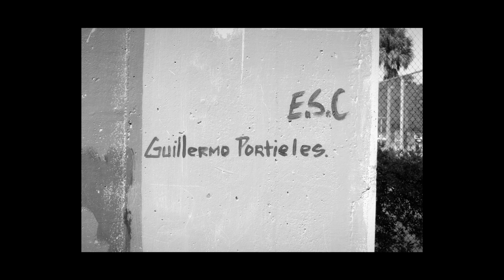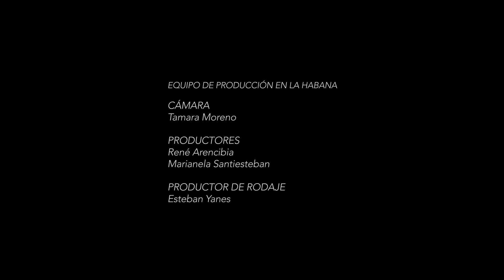AMBOS MUNDOS: Vida y Obra de Guillermo Portieles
Ambos Mundos es una acercamiento a la obra del artista plástico cubano-americano, Guillermo Portieles.
La trayectoria creativa de Portieles articula una gran variedad de intereses discursivos de varios elementos para la expresión. De la influencia de
Neo-abstraccionismo expresivo, Neo-figurativismo, Povera-Art, pasando por la fotografía y la ilustración para experimentar en poesía visual con el fin de recrear historias y comentar sobre las fuerzas de la naturaleza y el hombre, sus obras expresan la necesidad de reflexionar sobre nuestro papel aa Especies en el rescate de nuestra esencia como seres humanos y explorar sus discursos de innumerables maneras.